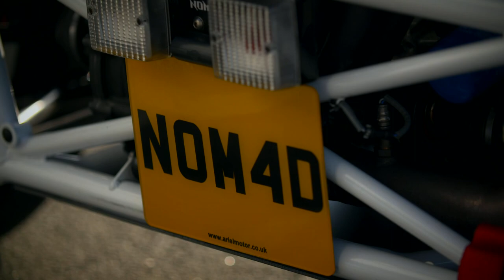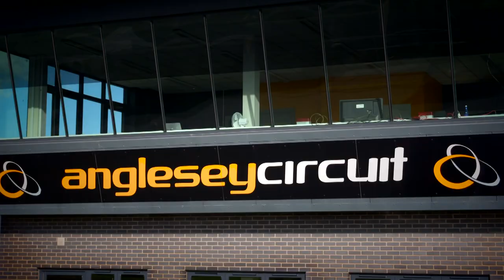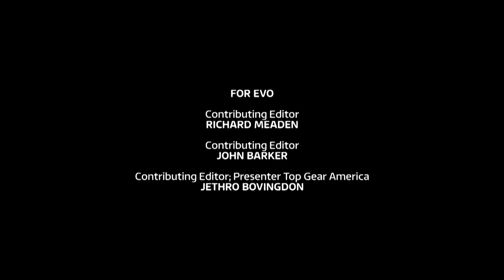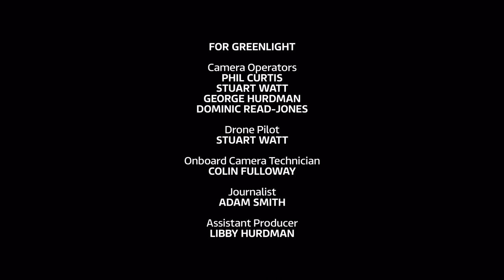evo Car of the Year 2020: part 1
16 cars, seven days and three countries. This year’s evo Car of the Year is one of our biggest tests yet, and in part 1, we head to Anglesey Circuit to find out which of the contenders will make it through to the finale.

0:00 Intro
5:50 BMW M2 CS
6:16 McLaren 765LT
7:13 Ferrari F8 Tributo
8:12 Lamborghini Huracán Evo RWD
8:32 Toyota GR Yaris
9:40 Aston Martin DBX
10:14 Ariel Nomad R
11:17 Behind the scenes
12:22 Anglesey day two
12:36 Porsche Cayman GTS
14:12 Audi RS7
14:57 Porsche 911 Turbo S
16:45 Volkswagen Golf GTI
17:34 Morgan Plus Four
18:22 Ferrari F8 Tributo
19:36 Alpine A110 S
22:17 Anglesey day three - the verdict

for the latest performance car news and reviews.